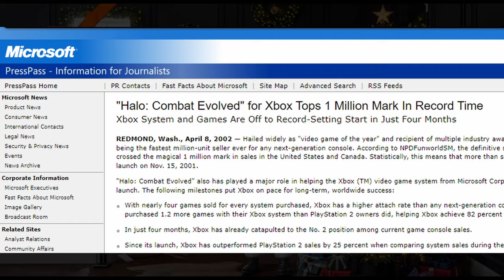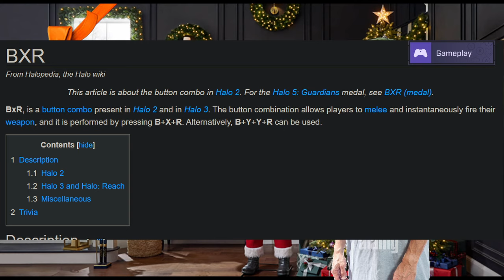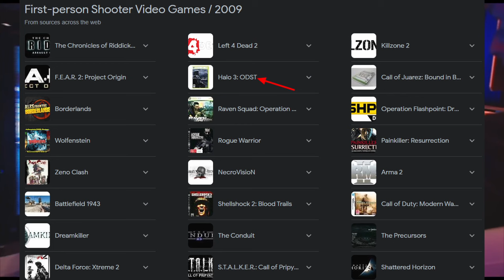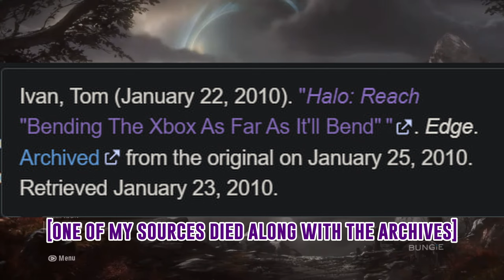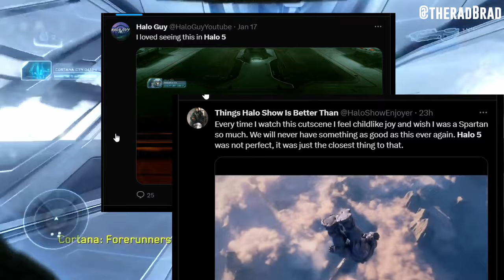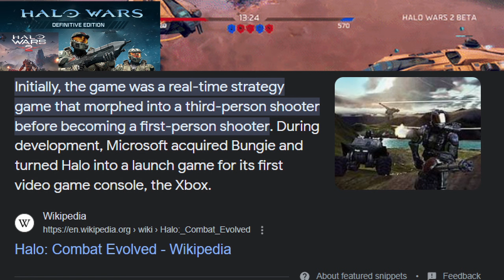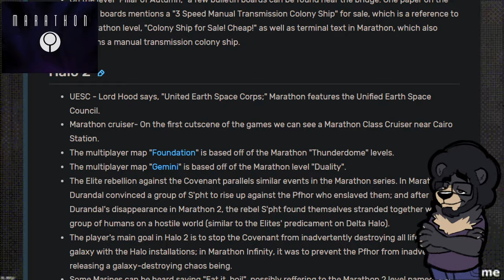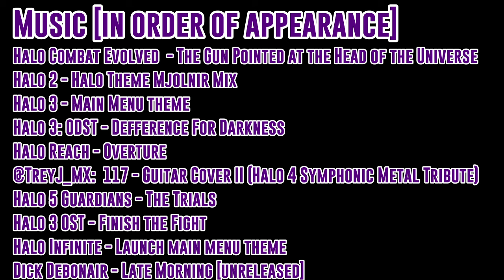The Halo Series: Personified | Deliberate Draftings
A fun, lighthearted take on my feelings about Halo.
00:00 - Start
00:57 - Halo 1
02:33 - Halo 2
04:44 - Halo 3
06:12 - ODST
07:50 - Reach
09:42 - Halo 4
11:59 - Halo 5
14:47 - "Extended Family"
18:29 - Infinite
19:52 - Closing Thoughts
20:23 - Credits